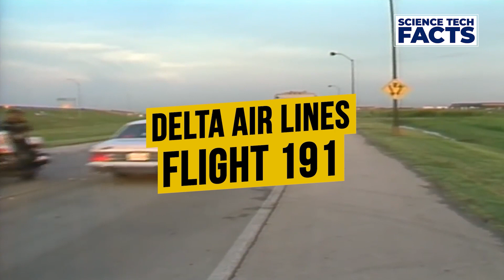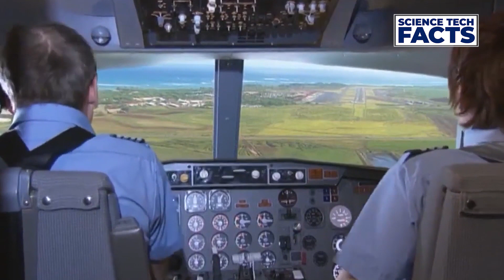Top 10 Dangerous Air plane Crashes | दुनिया के 10 खतरनाक विमान हादसे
On 22 May 2020, A Plane crash in Pakistan 97 people were killed and only two survived in this plane crash accidents. In this Video You Will Know about Top 10 Dangerous Air plane Crashes.
We share this information only for education base.

please checkout world Top 10 Dangerous Air plane Crashes in This video.

Air travel is by far the safest mode of transportation, but it has not always been this safe. There have been a number of major air-crashes and accidents involving commercial flights, since the birth of air travel. What is important to note is that each disaster ushered in new developments and standardizations in aviation safety and technology, making it the safest mode of travel today.

Here Are Top 10 Dangerous Air plane Crashes In The World that were caused by mechanical failure, human error, or climatic conditions:-

1} Air Canada Flight 797 was an international passenger flight operating from Dallas/Fort Worth International Airport to Montréal–Dorval International Airport, with an intermediate stop at Toronto Pearson International Airport.

2} The Grand Canyon mid-air collision occurred on June 30, 1956, when a United Airlines Douglas DC-7 struck a Trans World Airlines Lockheed L-1049 Super Constellation over the Grand Canyon National Park

3} United Airlines Flight 173 was a scheduled flight from John F. Kennedy International Airport in New York City to Portland International Airport in Portland, Oregon, with a scheduled stop in Denver, Colorado

4} Delta Air Lines Flight 191 was a regularly scheduled Delta Air Lines domestic service from Fort Lauderdale, Florida to Los Angeles with an intermediate stop at Dallas/Fort Worth International Airport.

5} Aeroméxico Flight 498 was a scheduled commercial flight from Mexico City to Los Angeles, with several intermediate stops.

6} Aloha Airlines Flight 243 was a scheduled Aloha Airlines flight between Hilo and Honolulu in Hawaii. Boeing 737-297 serving the flight suffered extensive damage after an explosive decompression in flight, but was able to land safely at Kahului Airport on Maui.

7} USAir Flight 427 was a scheduled flight from Chicago's O'Hare International Airport to Pittsburgh International Airport, with a final destination of West Palm Beach, Florida.

 8} ValuJet Airlines McDonnell Douglas DC-9 operating the route crashed into the Everglades about 10 minutes after taking off from Miami as a result of a fire in the cargo compartment caused by improperly stored cargo.

9} Trans World Airlines Flight 800 was a Boeing 747-100 that exploded and crashed into the Atlantic Ocean near East Moriches, New York on July 17, 1996, at about 8:31 p.m. EDT, 12 minutes after takeoff

10} Swissair flight 111, flight of a passenger airliner that crashed on September 2, 1998, The subsequent investigation determined that faulty wires caused the plane’s flammable insulation to catch fire.

TIMESTAMPS:
10 ) : Air Canada Flight 797 | 1:11
09 ) : United Airlines Douglas DC 7 Crash | 2:02
08 ) : United Flight 173 | 2:37
07 ) : Delta Air Lines Flight 191 | 3:14
06 ) : Aeromexico Flight 498 | 4:11
05 ) : Aloha Airlines Flight 243 | 4:53
04 ) : USair Flight 427 | 5:38
03 ) : Valujet Flight 572 | 6:32
02 ) : Twa Flight 800 Boeing 747 | 7:13
01 ) : Swissair Flight 111 | 7:59

You may comment and suggest to us about the various other concepts we can make videos on.